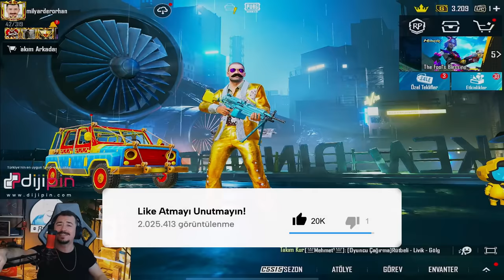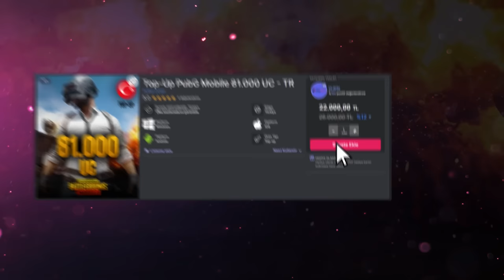YENİ NİCKİ İLE HAMİLE KIZI GÜLME KRİZİNE SOKTUM 😂 PUBG MOBİLE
Alışveriş yapmasanız da kayıt olun, çekiliş fırsatlarını kaçırmayın